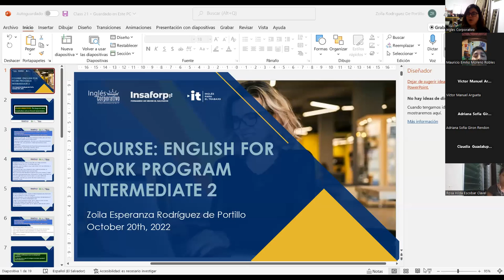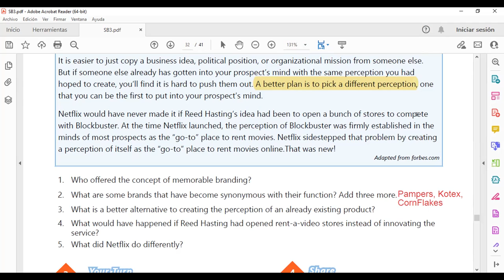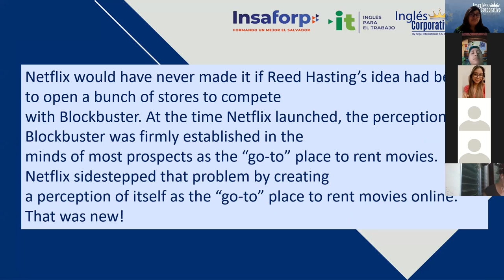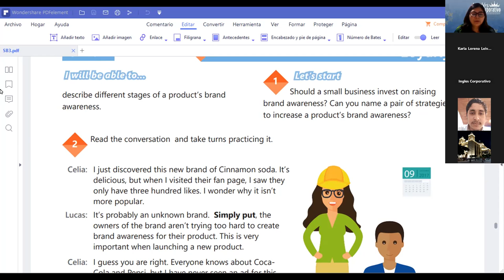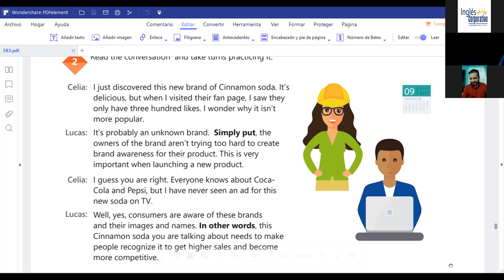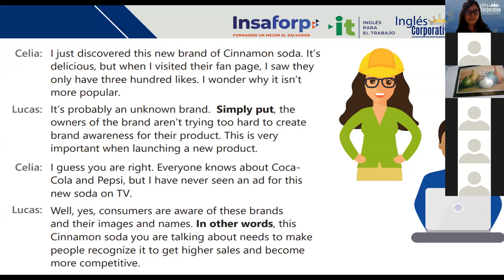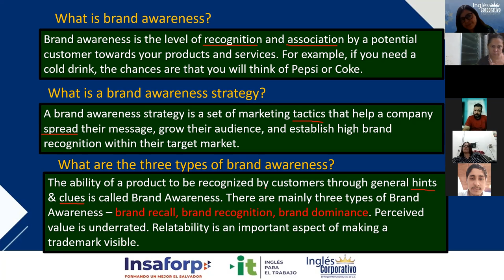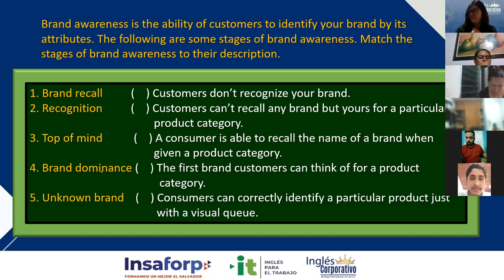Inglés Corporativo-20/10/2022-Videoconferencia #21 Brand awareness vocabulary.